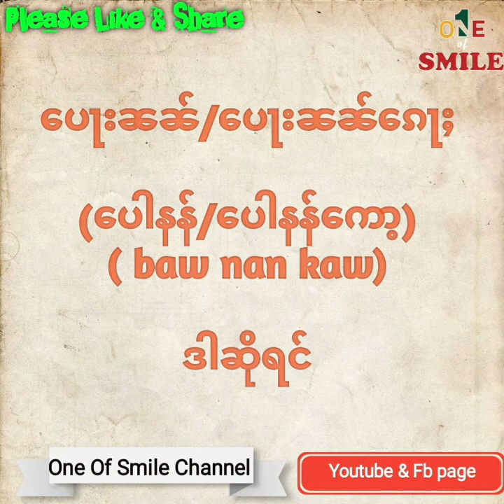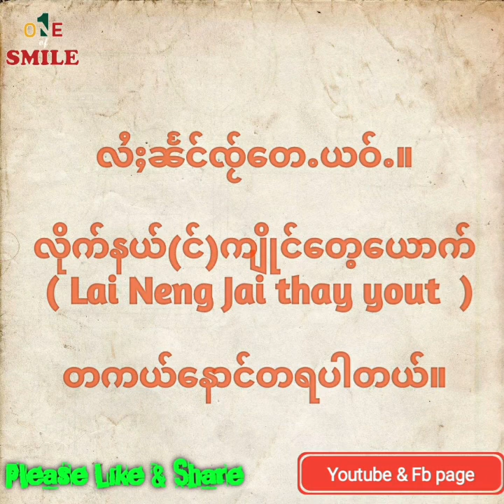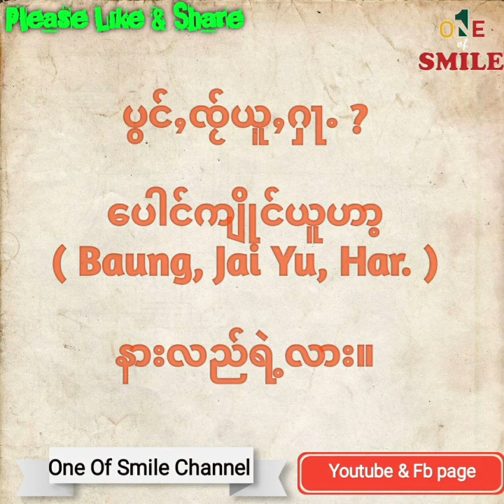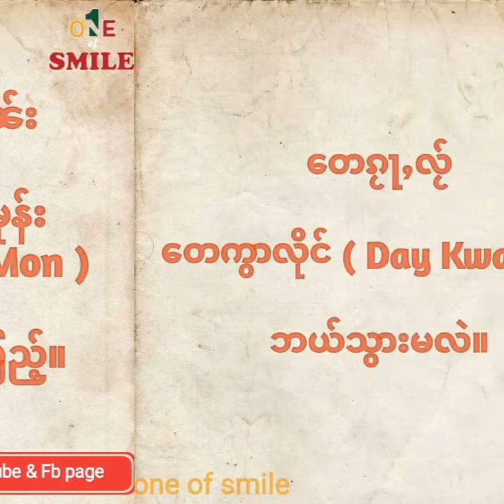သျှမ်းစကား သျှမ်းဝေါဟာရလေးတွေ လေ့ကျင့်မယ်။